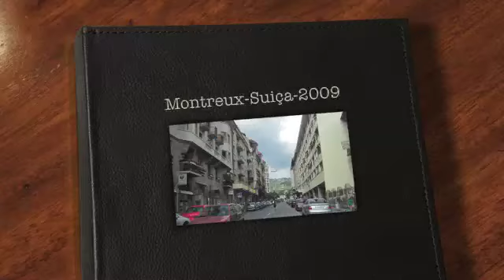O que conhecer em Montreux na Suiça